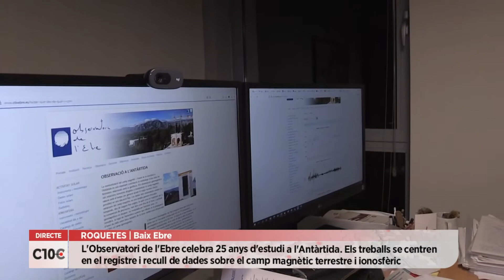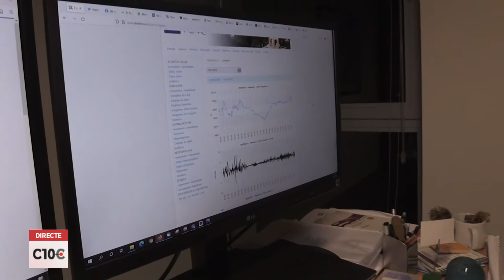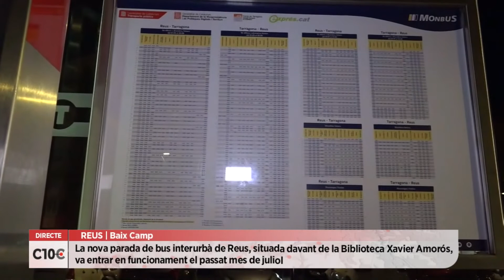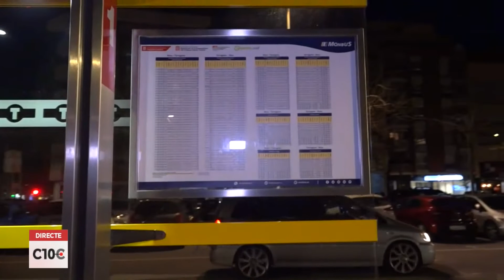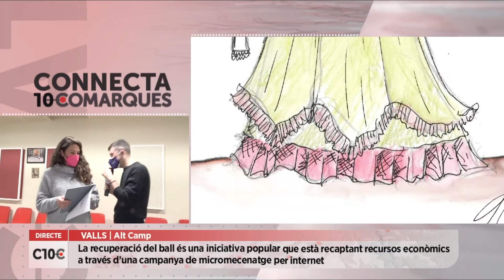Connecta 10 Comarques. Capítol 218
Avui serem al Saló de Cent del consistori barceloní per viure un dels moments més emotiu d’aquest acte amb l’aixecament de dos pilars per part de les dues colles dels Xiquets de Valls.  De fet, també passarem per la capital de l’Alt Camp per descobrir una de les novetats de les Decennals: la recuperació el ball de la Rosaura, un ball parlat que ja havia estat integrat històricament al seguici vallenc.